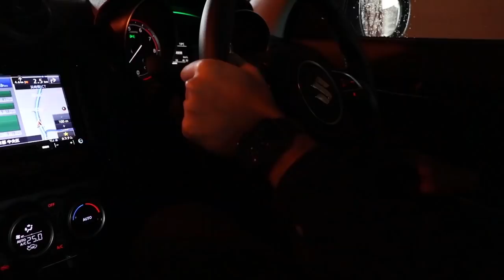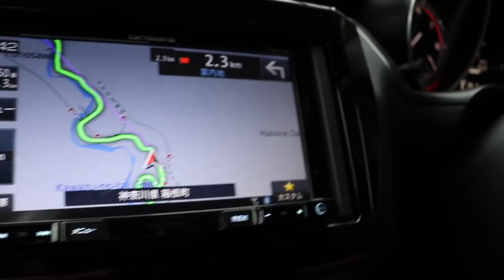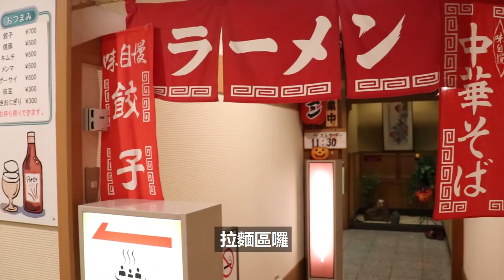東瞧VLOG EP45 I 來箱根自由行溫泉飯店房間升等！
東瞧出外景囉，首先就從東京近郊必去的箱根揭開序幕吧！接下來的數周，會有東瞧帶大家去東京都會區以外的地方，玩玩不一樣的東西，在做功課要到東京近郊的瞧瞧們，接下來要更加鎖定囉！(明天11/11東瞧就要踏上大阪跟京都的取材之旅，變成大京瞧了，『有太多太多，新的事物加入生活』)。(幫老婆打個歌)